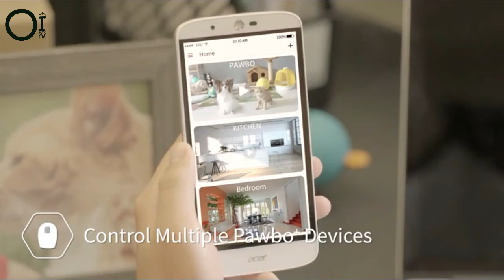AMAZING & AWESOME GADGETS FOR CAT ON AMAZON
Welcome to watch this video I really hope you to enjoy :)
Looking for a quality best gadgets for cats on Amazon but confused?
It will help you buy a gadget for cats on Amazon with confidence.
This video shows awesome & amazing gadgets for lovely your cat that you can buy on Amazon website.
These cool gadgets, technology and products in this video are all available TODAY!

★ Lists of Gadget & Link ★
1. Pawbo Life

★ Note ★
- Price and rating may be changed after video published date.
- All This products in this video belong to the website owner and the product owner.
- I only want to show the coolest gadgets and best inventions you can find and buy on the website. I am not interested in spamming any boring or lame products at you. When you watch this video you’ll only watch interesting, innovative, and often times very odd gadgets.
Thanks to all my subscribers and viewers for watching this video. :)